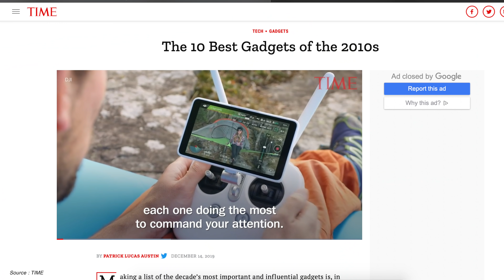PS4 isn't on this list. Switch and Xbox are.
Time's list of the best gadgets of the decade has the Nintendo Switch, an Xbox Controller, but no PS4.